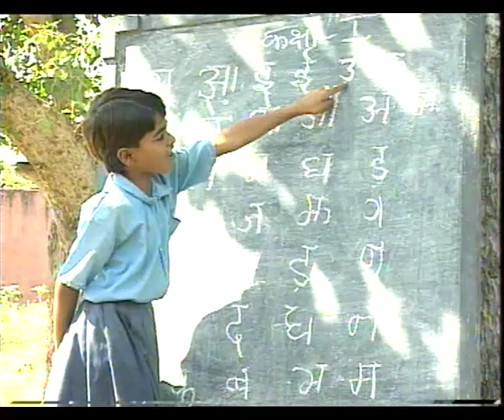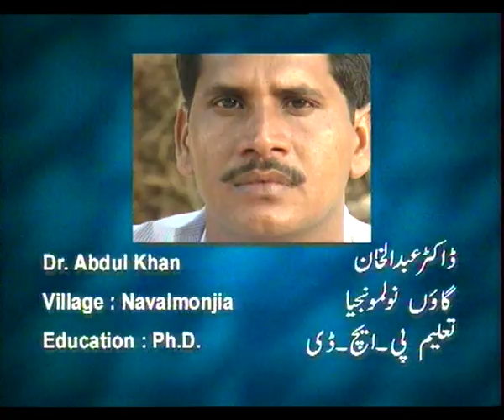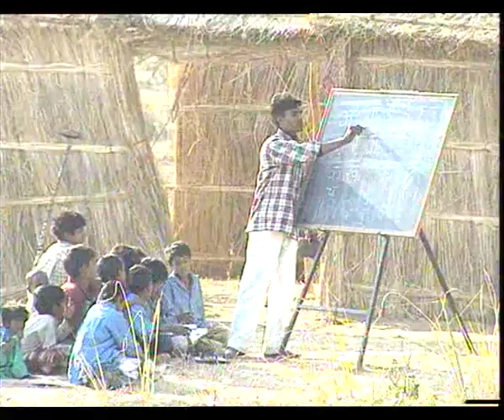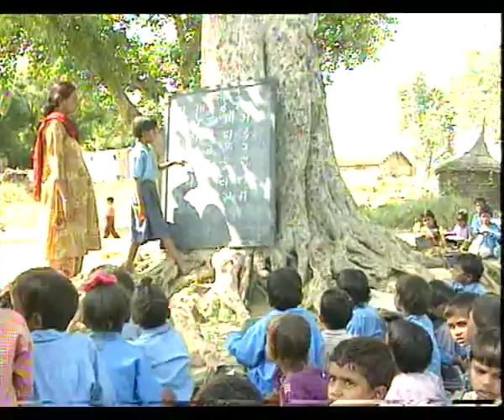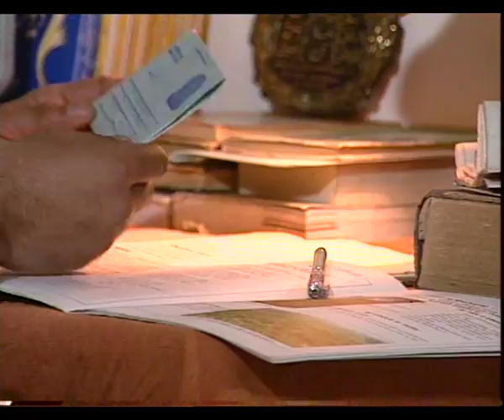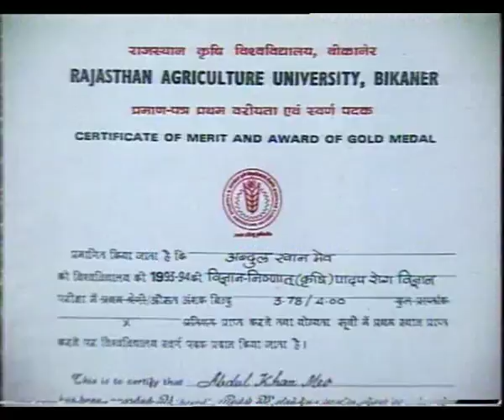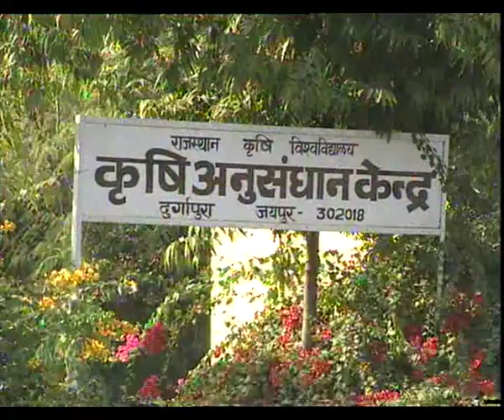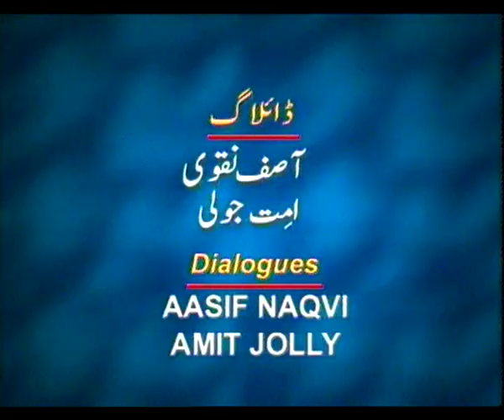MISAL EP 6